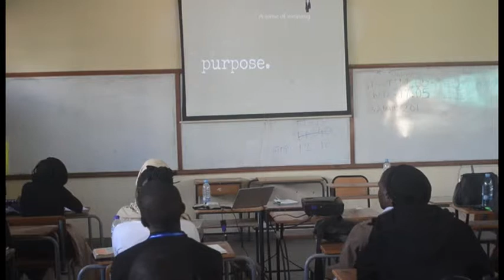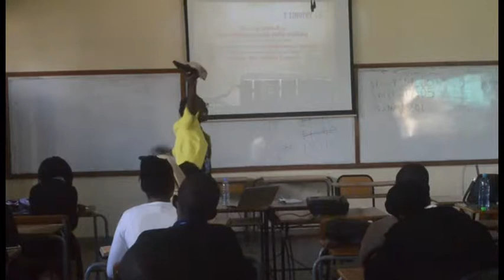Janet OHC & Simon RBF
MISSION EMPOWERMENT CONFERENCE, 2018